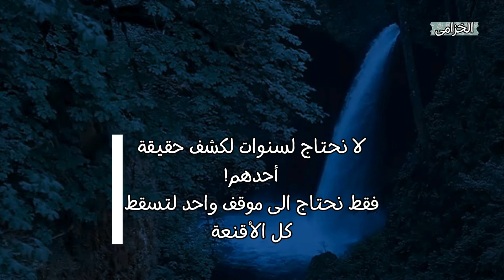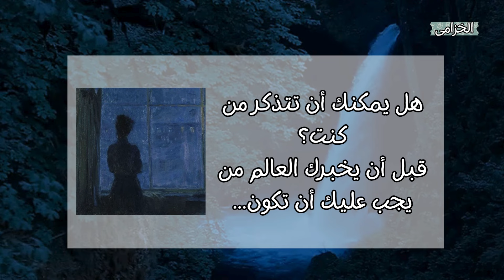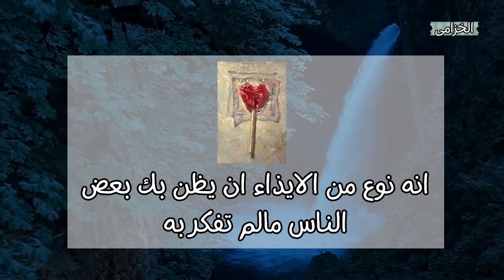أندم في كل مرة اجعل أحد يعرفني أكثر من اللازم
سوف تغرقك في التفكير و ستشرح ما بداخلك